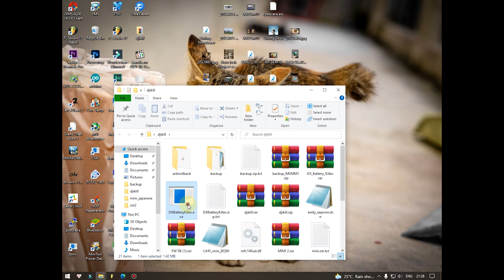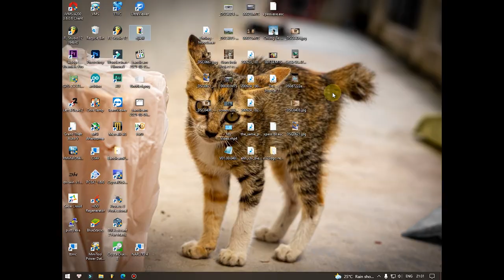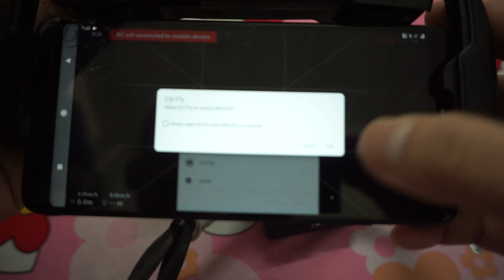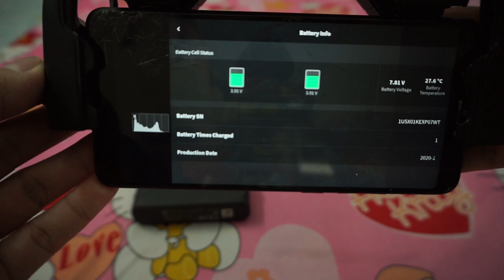DJI Mavic mini với pin độ Sony VTC6, hơn 38p bay đến 2.5V/cell | Hướng dẫn thay cell không bị khóa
hello xin chào mọi người, hôm nay mình sẽ mang đến mọi người một video mới

Với Sony VTC6 3000mAh và dòng xả liên tục 15A, anh em sẽ có thời gian bay thực tế hơn 30p và thời gian hover hơn 38 phút. Chỉ nặng hơn cell zin ~15gram, là sự lựa chọn tuyệt vời cho Mavic mini, thay thế Samsung 25R

Phương pháp hàn thêm điện trở giúp việc thay cell không gây khóa mạch, 2 điện trở 10K sẽ phân chia điện áp đều trên dây cân bằng giúp mạch không phát hiện việc tháo và lắp cell